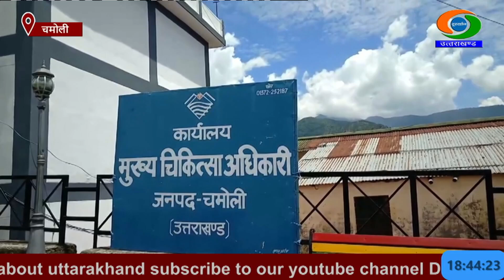पहाड़ों में भी डेंगू की रोकथाम को लेकर किया जा रहा जागरूक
चमोली जिले में डेंगू की रोकथाम और इलाज के लिए स्वास्थ्य विभाग की ओर से विशेष जागरूकता अभियान चलाया जा रहा हैं। ग्राम पंचायत स्तर से लेकर जिला स्तर पर स्कूलों में रैलियां, भाषण, निबंध, कविता पाठ और गोष्ठियां आयोजित की जा रही हैं। अस्पतालों में आवश्यक उपकरणों, दवाओं के साथ ही डेंगू वार्ड भी बनाए गए हैं।